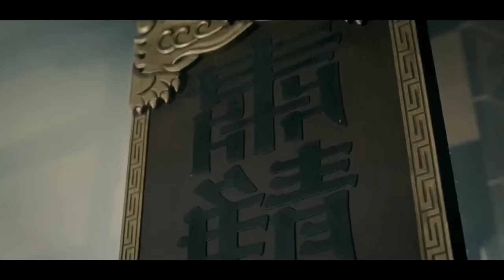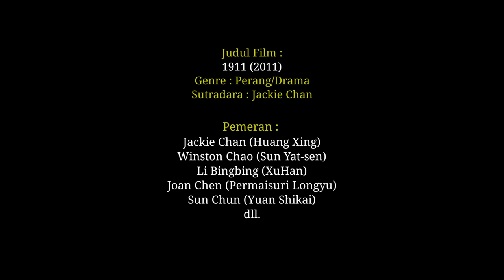Dia Disuruh Diem Di Belakang, Eh Malah Maju Paling Depan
Penulis & Pengisi Suara :
Richard Chandra

Manager :
Joko Mulyanto

Editor :
Anton Ramdhani
Jovan Alexsander
Muhamad Randy
Dedi Hidayat